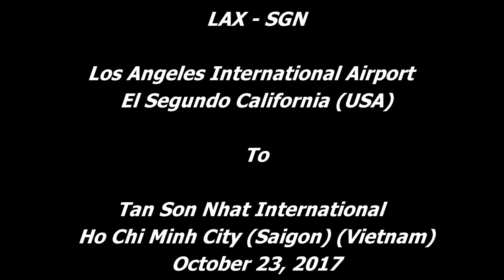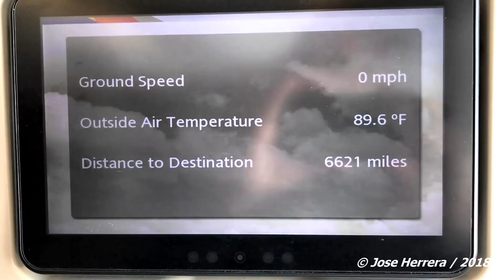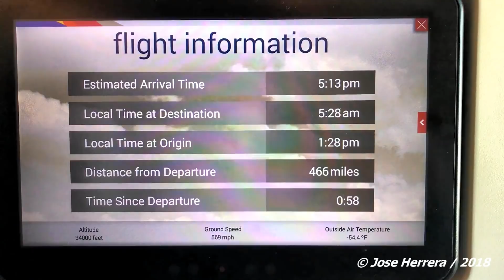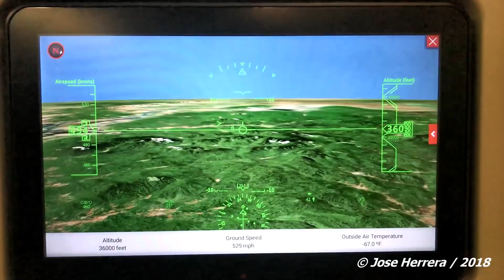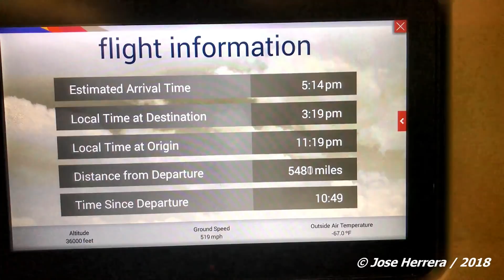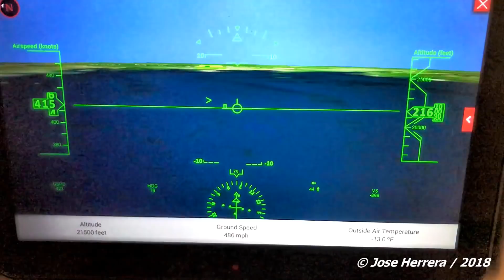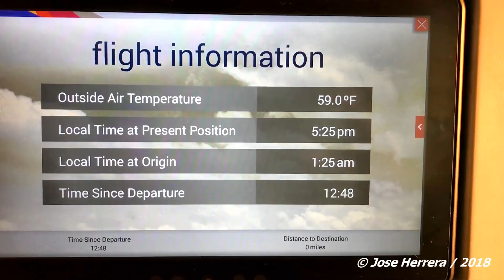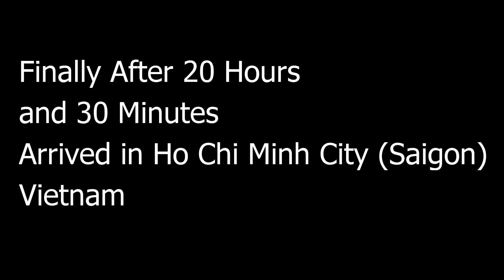LAX to Ho Chi Minh City Vietnam Video 169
If you like my video's.  Buy me coffee!  Huge Thanks!

LAX to Ho Chi Minh City Vietnam

Some times it takes me a while to put the video's together, and in this case, it has taken me close to 9 months to put this video together.  I travel to Ho Chi Minh City, Vietnam back in October 23, 2017.  It was my first time traveling in both an Airbus A380 and a Boeing 747.  And I was very surprise at how smooth they both fly.

Also, it was my first time flying this long.  It took about 20 Hours and 30 Minutes to get to Ho Chi Minh City.  I traveled with Asiana Airlines, and since it was the off season to travel to Vietnam, it cost me less than $500 dollars for the round trip ticket.  It was a very good deal, that I was not going to let it pass, and I did enjoy my trip.  The only draw back, is that for USA Citizen's, we have to get a Visa to travel to Vietnam ahead of time.

Any way, I had to take two different flights.  My first leg was from LAX to ICN, it was a 13 Hours 25 Minutes flight.  The second flight was from ICN to SGN, it took 5 Hours 30 Minutes.

It was a great trip, I took 3 weeks to travel all over Vietnam.

Jose Herrera / 2018